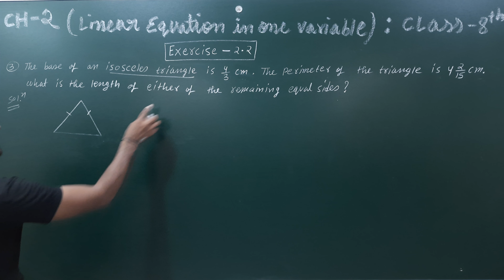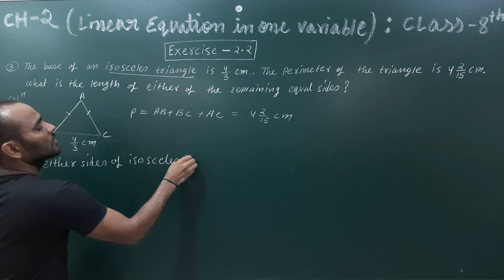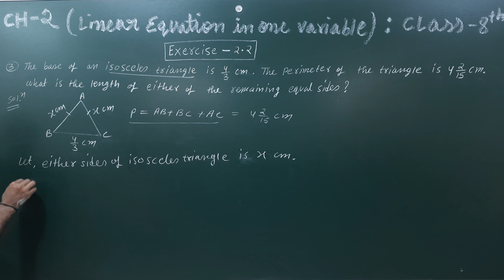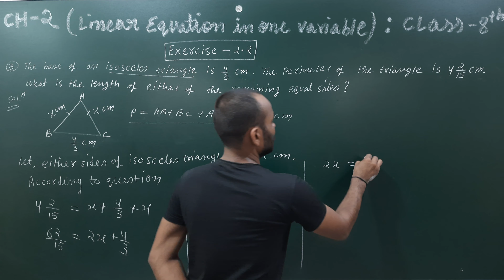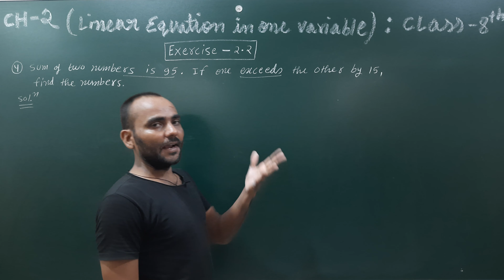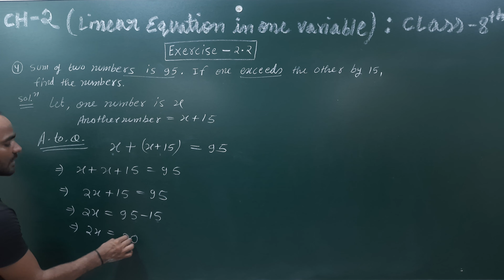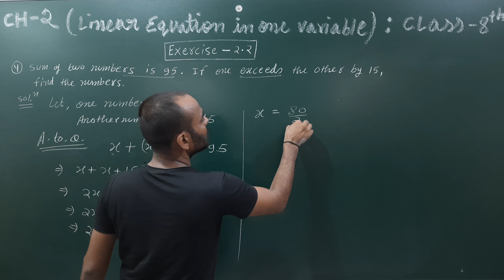Exercise 2.2 rbse class 8 maths || Q.3-Q.4 || chapter 2 linear equation in one variable || CBSE